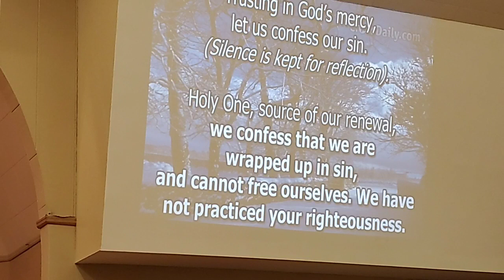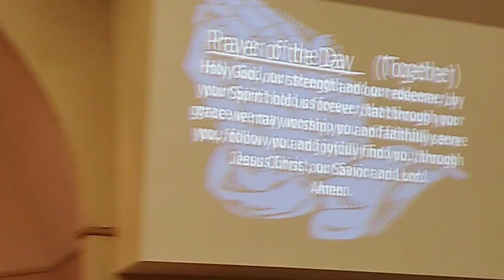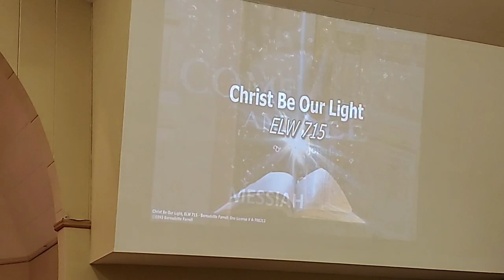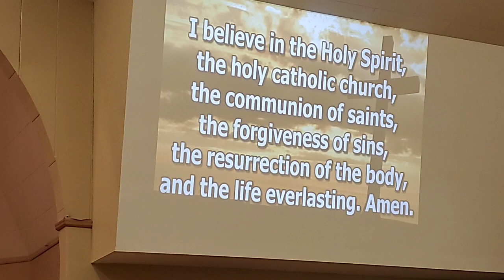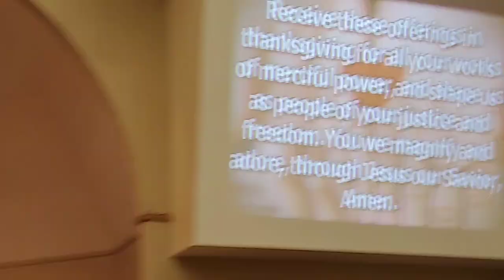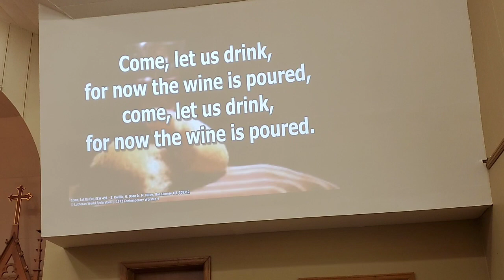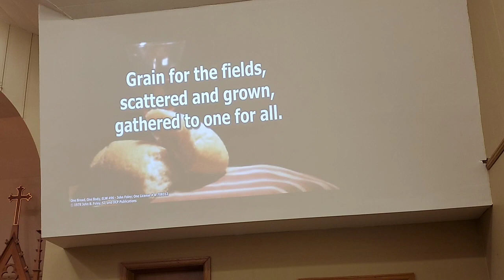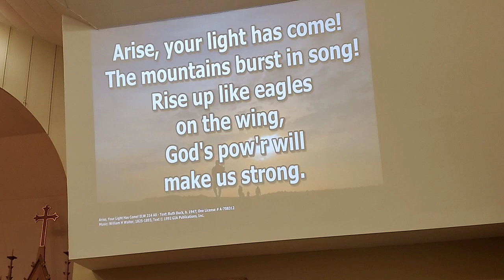January 15, 2023, Sunday worship, Messiah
Permission to podcast / stream the music in this service obtained from ONE LICENSE with license # A-708312. Permission to stream from CCLI with license # 3414630.

Rise, Shine, You People!, ELW 665. Text: Ronald A Klug, b. 1939, alt. Music: Dale Wood, 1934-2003.

Bell choir: Joyful, Joyful We Adore Thee. Music: Patricia A Sanders.

Christ, Be Our Light, ELW 715. Text and music: Bernadette Farrell, b. 1957. OCP Publications.

Come, Let Us Eat, ELW 491. Text: Billema Kwillia, b. 1925, sts. 1-3; Gibert E Doan Jr., b. 1930, st. 4, alt; tr. Margaret D Miller, b. 1927, sts. 1-3, alt. Music: Billema Kwillia, adapt. Text sts. 1-3 and tune © Lutheran World Federation; text st. 4 and adapt. Augsburg Fortress.

One Bread, One Body, ELW 496. Text and music: John B Foley, SJ, and OCP Publication.

Arise, Your Light Has Come!, ELW 314. Text: Ruth Duck, b. 1947. Music: William H Walter, 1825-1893.